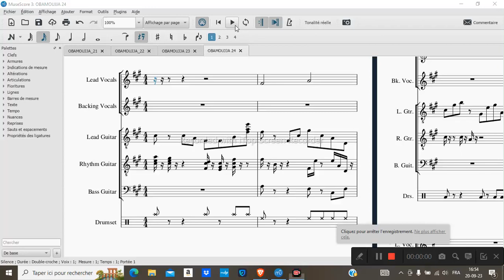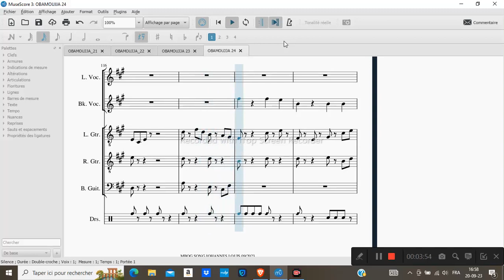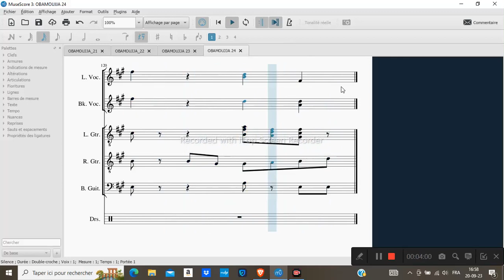OBAMOUJJA 24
MUSIQUE DEDIEE A LA CHANCE DE CONNAITRE LE SENS DE LA SAINTETE